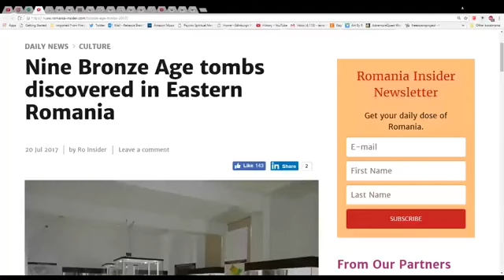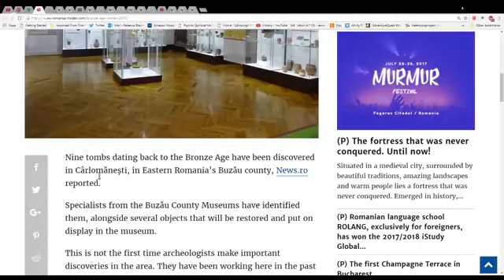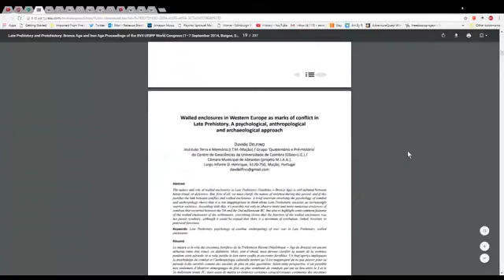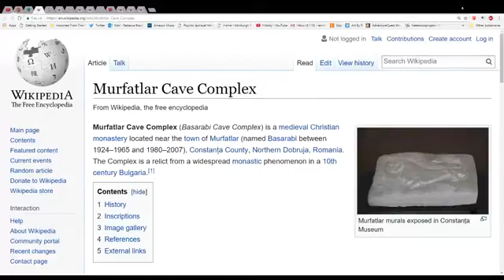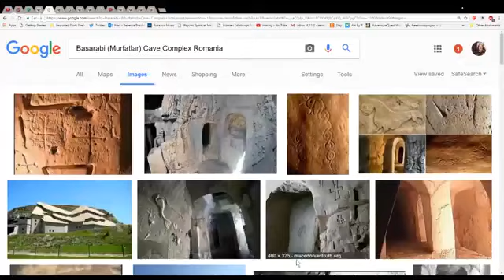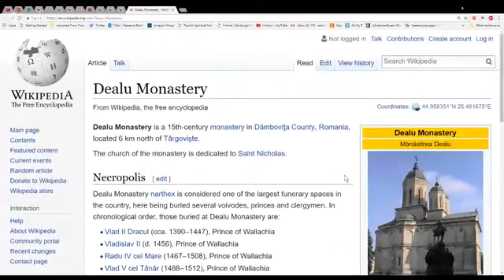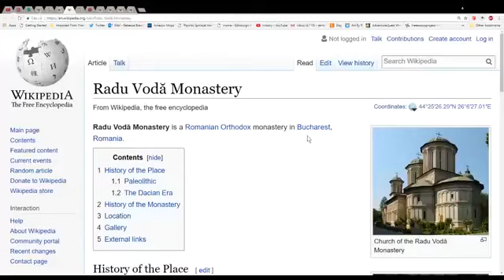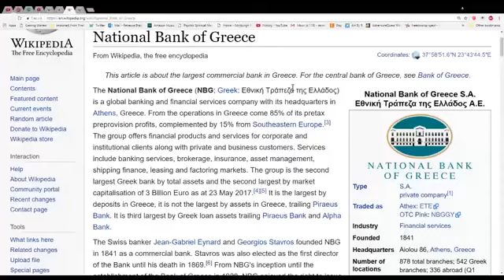9 BronzeAge Tombs Found In Eastern Romania And Other Places Of Interest